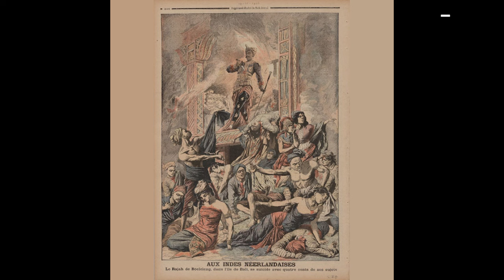SEJARAH KERAJAAN BULELENG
Sejarah Kerajaan Buleleng dimulai sejak pertengahan abad ke-17 Masehi. Kerajaan bercorak Hindu ini terletak di Bali bagian utara, tepatnya di Singaraja. Pendiri Kerajaan Buleleng bernama I Gusti Anglurah Panji Sakti dari Wangsa Kepakisan.

Kerajan Buleleng berdiri ketika eksistensi Kerajaan Majapahit kian memudar. Selama berabad-abad Majapahit yang berpusat di Jawa bagian timur dikenal sebagai kemaharajaan besar, sebelum runtuh seiring munculnya Kesultanan Demak sebagai kerajaan Islam pertama di Jawa.

Di seberang timur Jawa, berdirilah Buleleng bersama sejumlah kerajaan Hindu lainnya di Pulau Dewata. Amurwani Dwi dan kawan-kawan dalam Sejarah Indonesia (2014:141), mencatat, di Bali saat itu muncul beberapa kerajaan, termasuk Gelgel, Klungkung, Buleleng, dan lainnya.

Pendiri Kerajaan Buleleng
I Gusti Anglurah Panji Sakti atau yang bernama kecil I Gusti Gede Pasekan adalah seorang pangeran. Ia putra dari I Gusti Ngurah Jelantik, penguasa Kerajaan Gelgel yang bertakhta sejak tahun 1580 Masehi. Meskipun bertitel pangeran, Panji Sakti bukanlah putra mahkota karena ia bukan anak dari permaisuri. Ibunda Panji Sakti bernama Si Luh Pasek Gobleg, istri selir I Gusti Ngurah Jelantik.

Dikisahkan oleh Deni Prasetyo dalam buku Mengenal Kerajaan-Kerajaan Nusantara (2009), Panji Sakti berbeda dengan anak-anak lainnya. Ia punya keistimewaan, termasuk disebut-sebut memiliki kekuatan supranatural. Kelebihan Panji Sakti membuat ayahnya khawatir. I Gusti Ngurah Jelantik cemas jika suatu saat anaknya dari istri selir itu akan menggeser posisi pewaris takhta yang telah ditunjuknya, yakni putra mahkota dari permaisuri.

Maka, ketika berusia 12 tahun, Panji Sakti diasingkan ke kampung halaman ibunya, yakni di Desa Panji, wilayah Den Bukit, Bali bagian utara. Di Den Bukit, Panji Sakti tumbuh sebagai sosok pemimpin muda yang cemerlang. Ia berhasil menyatukan wilayah-wilayah sekitar Den Bukit bahkan kemudian dinobatkan menjadi raja.

I Gusti Anglurah Panji Sakti mendirikan kerajaan pada 1660 yang kemudian dikenal dengan nama Kerajaan Buleleng.

Di bawah pimpinan I Gusti Anglurah Panji, Kerajaan Buleleng berkembang pesat dan langsung mencapai kejayaan di masa-masa awalnya. Kerajaan ini punya bandar dagang yang ramai karena letaknya dekat dengan pantai. Buleleng berperan sebagai penyalur pasokan hasil bumi dari para saudagar Bali ke daerah-daerah lain.

Dikutip dari buku I Gusti Anglurah Panji Sakti Raja Buleleng (1994) karya Soegianto Sastrodiwiryo, wilayah Kerajaan Buleleng bertambah luas setelah menaklukkan Blambangan (Banyuwangi) dan Pasuruan di Jawa bagian timur.

Kekuatan Kerajaan Buleleng perlahan melemah setelah I Gusti Ngurah Panji Sakti meninggal dunia pada 1704. Tahun 1732, Buleleng takluk kepada Kerajaan Mengwi. Dua dekade kemudian, tahun 1752, Buleleng kembali menjadi negeri yang merdeka.

Namun, lagi-lagi Buleleng kalah perang tahun 1780 pada era kepemimpinan I Gusti Ngurah Jelantik (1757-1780). Pemimpin Wangsa Karangasem, I Gusti Pahang Canang, berhasil merebut wilayah Buleleng. Selama berada di bawah kekuasaan Wangsa Karangasem, keluarga istana Buleleng ternyata diberi posisi penting. Salah satunya adalah I Gusti Ketut Jelantik, pangeran Buleleng putra I Gusti Ngurah Jelantik.

Ketika Wangsa Karangasem dipimpin oleh I Gusti Made Karangasem (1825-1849), I Gusti Ketut Jelantik ditunjuk sebagai patih atau panglima perang. Pada 1846, 1848, dan 1849, wilayah Buleleng mendapat serangan dari Belanda. Menurut catatan Robert Pringle dalam A Short History of Bali (2004), I Gusti Ketut Jelantik memimpin perlawanan rakyat Buleleng terhadap kaum penjajah.

I Gusti Ketut Jelantik gugur dalam rangkaian peperangan yang berakhir dengan puputan atau perang habis-habisan itu pada 1849. Sejak saat itu, wilayah Bali bagian utara, termasuk Karangasem dan Buleleng, dikuasai oleh Belanda.

Peninggalan Kerajaan Buleleng
Berdasarkan catatan Sugeng Riyanto dan kawan-kawan dalam “Studi Potensi Lansekap Sejarah untuk Pengembangan Wisata Sejarah di Kota Singaraja” yang termuat di jurnal Arsitektur Lansekap (vol.2, no.1, 2016), ada beberapa peninggalan sejarah Kerajaan Buleleng, di antaranya adalah:

1. Perempatan Agung (Catus Patha)
Perempatan yang berlokasi di Jalan Mayor Metra, Veteran, dan Gajah Mada, Kota Singaraja. Konsep penataan ruang ini disebut tradisional khas Buleleng. Di sana terdapat pura, puri (pusat pemerintahan), pasar, dan lapangan terbuka.